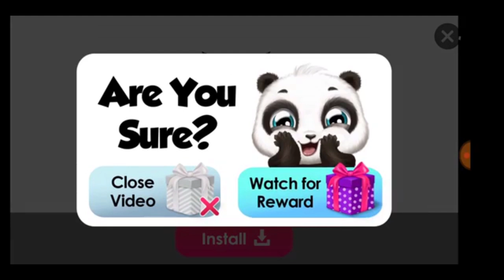Cat Hair Salon Birthday Party Pet Care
Play pet beauty salon games and have fun! Create crazy hairstyles for pink kitty Kiki and little puppy Fifi. Dress up in super cute outfits, do manicure, decorate nails and paint Kiki and Fifi's faces.

Join the best pet friends Kiki and Fifi in their new pet beauty salon adventures! Wave, curl, straighten and cut their hair. Add hair accessories and create the best hairstyles ever. Decorate pet nails and do the cutest pet manicure. Become a makeup expert and draw Kiki and Fifi's faces. Design your own pet dresses, skirts, blouses, accessories and dress up your cute little pet friends.

Cat Hair Salon Birthday Party Pet Care for babys and kids.

Kiki & Fifi Pet Beauty Salon best games for kids:
· Run a pet beauty salon and play with cute pet friends Kiki and Fifi!
· Wash, cut, straighten, curl, dye, comb and style hair!
· Mix and match different hairdos for crazy kitty and puppy hairstyles!
· Create the best nail design and do a lovely pet manicure!
· Paint Kiki and Fifi's faces and do a super cool makeup!
· Design and color sunglasses, bows and dresses for pink kitten Kiki!
· Make new skirts, blouses and crowns for sweet puppy Fifi!
· Use as many hair, nail and outfit accessories as you wish!
· Feed little pet friends cat and dog when they are hungry!
· Create new kitty and puppy style every day and collect gifts!
· Watch videos for kids and toddlers to get bonus coins!